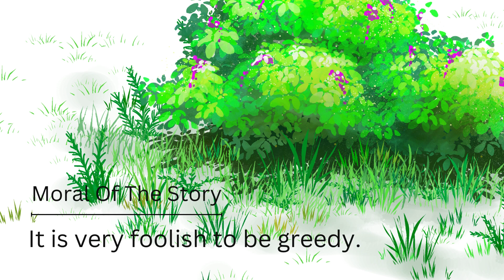Aesop's Fables: "The Dog & his Reflection" 🐶🪞 | Short & Moral Stories for Children 👦👧 .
Introduce your children to the timeless wisdom of Aesop's Fables with our latest video, "The Dog & his Reflection." This classic fable teaches valuable lessons about kindness, friendship, and the importance of helping others. Our short and engaging animation brings the story to life in a way that will capture the attention of children of all ages. So sit back and enjoy this classic tale, perfect for bedtime stories or anytime you want to teach your kids valuable life lessons.